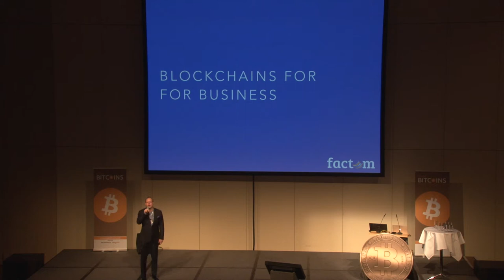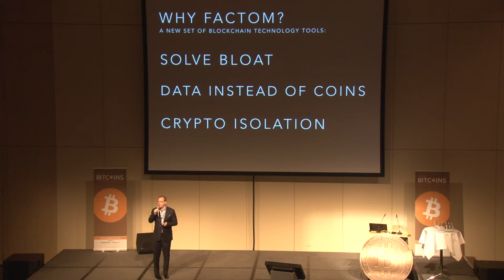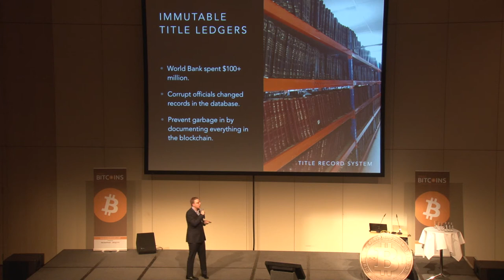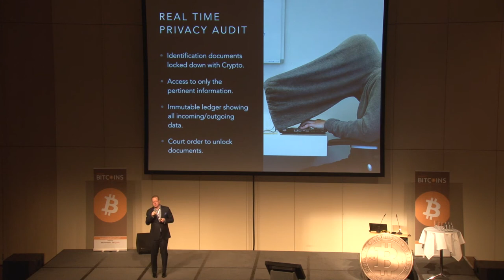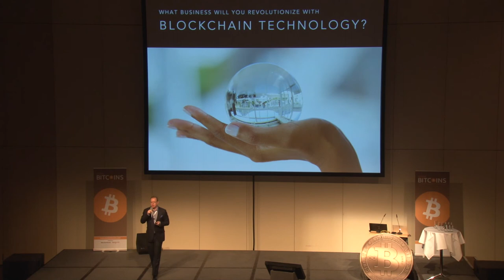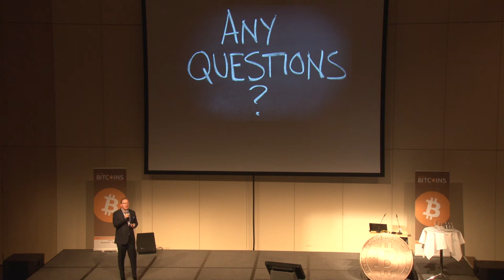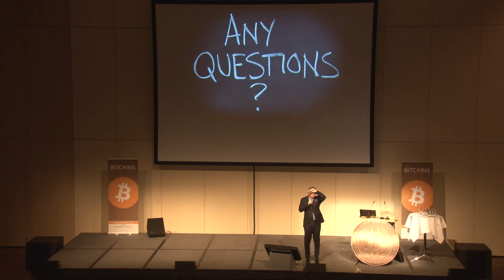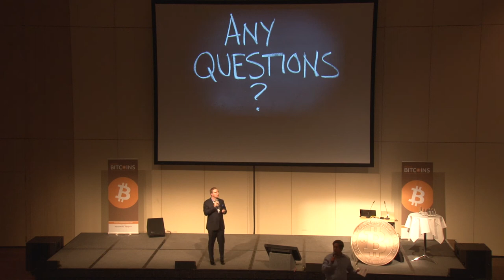Inside Bitcoins Berlin 2015 - Day 1 - Peter Kirby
Inside Bitcoins Berlin 2015 | Video Stream | Bitcoinist.net

Solving Real Business Problems with the Blockchain

The blockchain is an amazing technology that can be used for so much more than currency and payments. Learn more about how the blockchain can solve real world business problems and fix broken systems.

Referent:
Peter Kirby, President, Factom